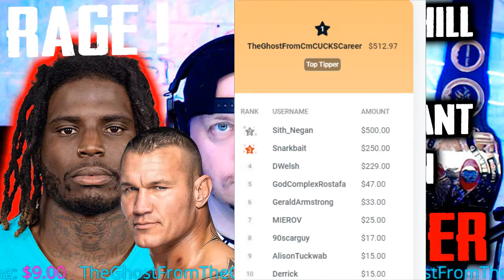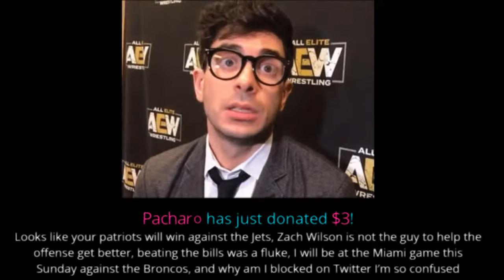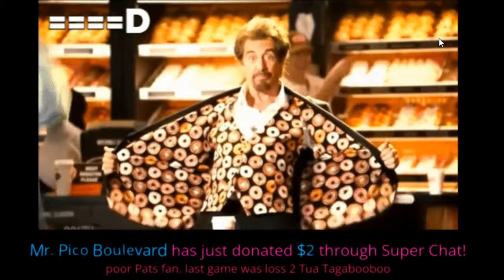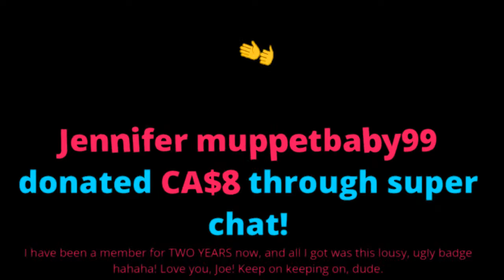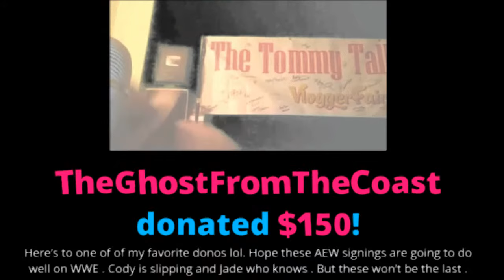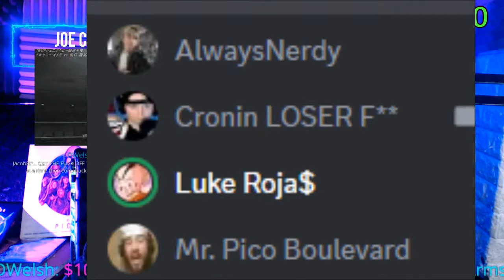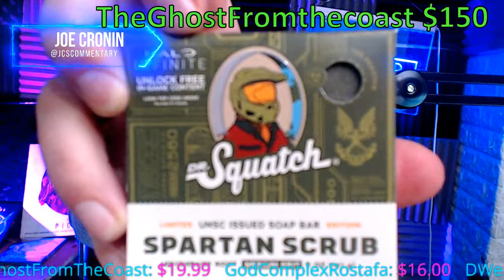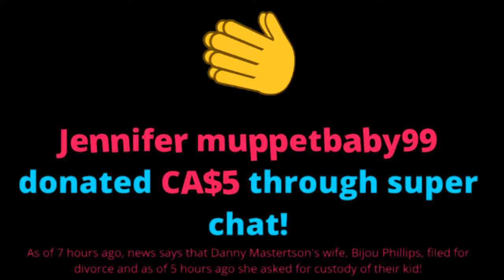RANDY ORTON at NXT ? WWE Return ! ? CM PUNK Lawsuit - PATRIOTS Fan DIES at Stadium ! Tyreek Hill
PATRIOTS Fan DIES at Stadium ! Tyreek Hill Attacks fans like he attacks WOMEN !  ( JOE CRONIN Live )
CM PUNK lawsuit gainst tony khan aew

Jon Wood
Brian Jardine
Alan Stober
Snarkbait
colonelstutters
Dion Edwards
Steveo
James Beggs
Sith_Negan
NickY J
Drewbar100
Matt Rossmeier
Alex O'Donnell

Brian Himmelfarb
Shell Bryan
1. The Ghost From The Coast
2. Alison Tuckwab
Nicky J - The Weed God
 Todd Fayer
Tim Drake
Blacklab 92
Jack
Drewbar100
 JDVenom
JManfromKC
Bryd2393
gatekeeperDrew
Sith NeeGAN
Joe Compton ( reneGod )
Drew
JuneBug
Dwelsh
ItsBulzie !
Schleppy13
Justin Mcneil
DMOON
Jason Tarr
Sith Neegan
SoundWave92
TheBear1322
Gorilla Strong
Nikki T
The Goon
TNA_Better Than WWE
JustCallmeLuke
NullDeath
ABELsalasJR
BADOMEN666
WoolhatDemon
AruShinchu
Lemon

JDfromny206 wrestlelamia
Joe Cronin
wwe